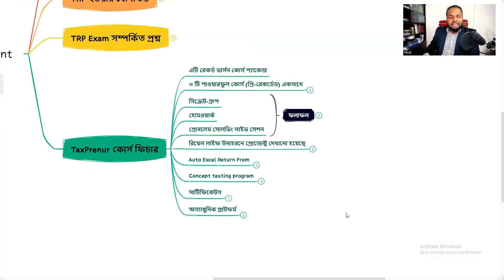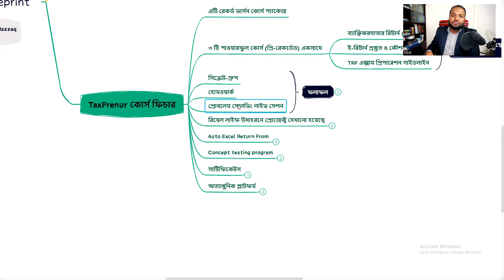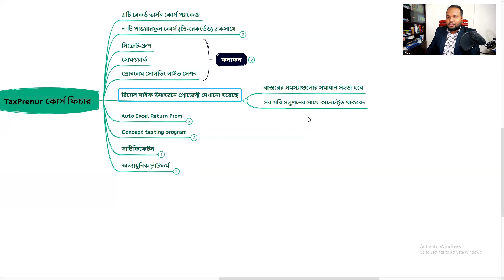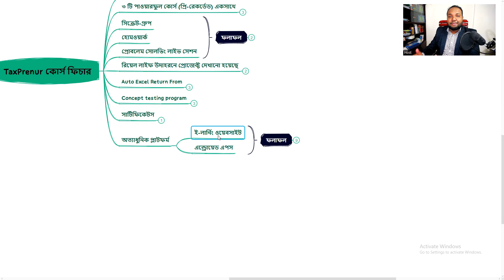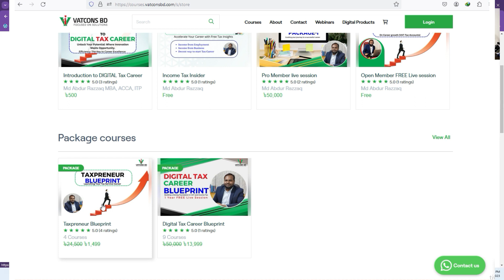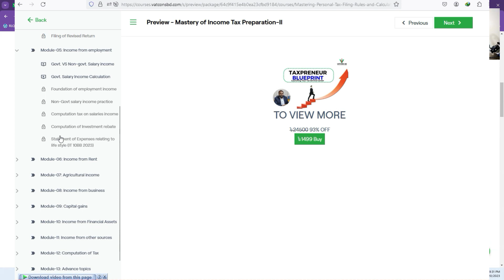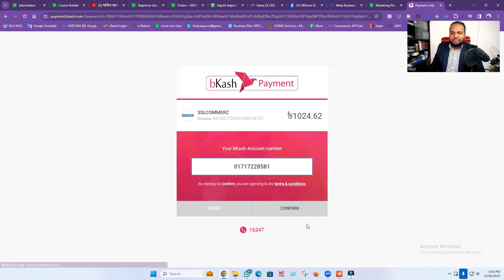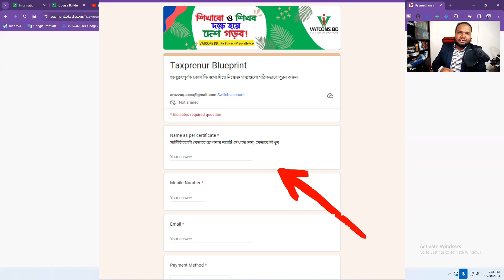Taxprenur Blueprint | The pathway of top level tax consultant | VATCONS BD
VATCONS BD is the learning platform for professionals in the field of Accounts, Finance & Taxation. We arrange professional training courses on VAT, Income Tax, MS Excel, Accounting Software. All of our trainers are Qualified under different Chartered Professional body.